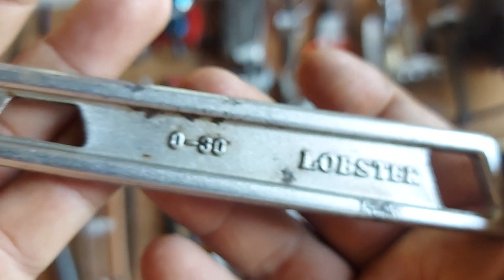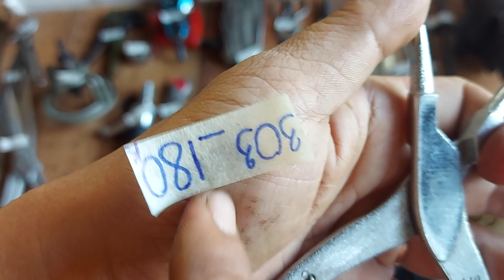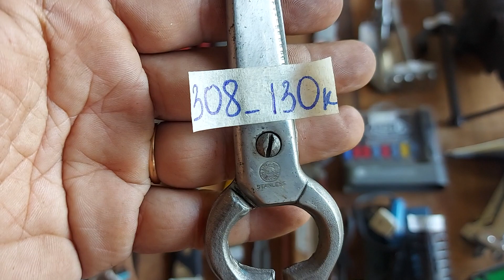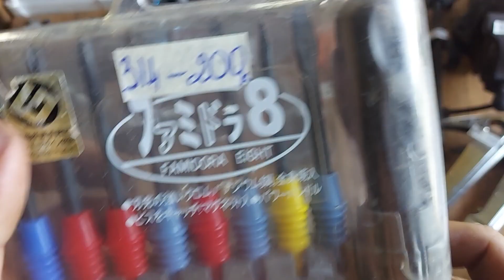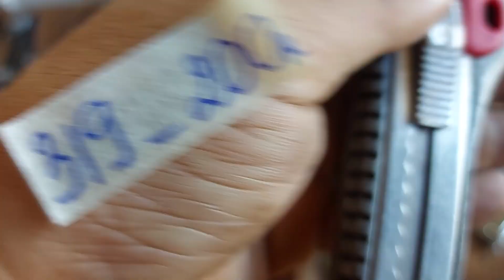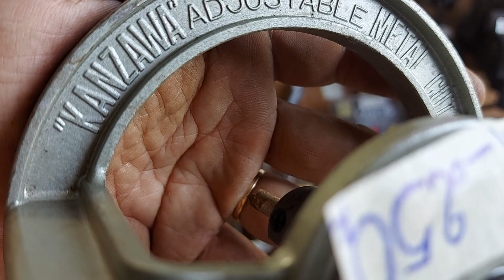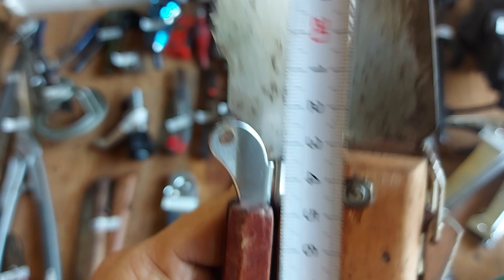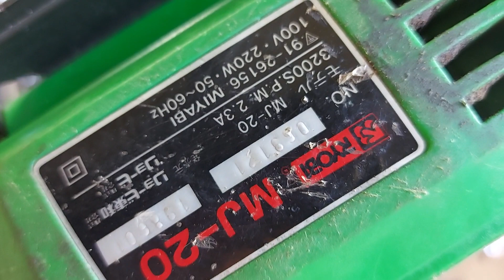Đồ nghề Nhật bãi (05/04) Alo/Zalo: 0767.365.365 / 0833.48.49.50 (Định 365)